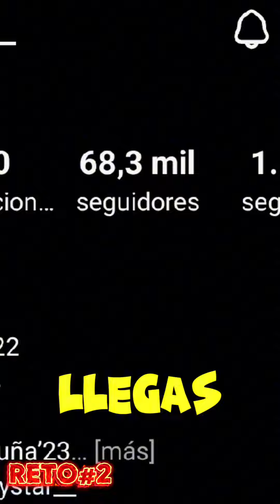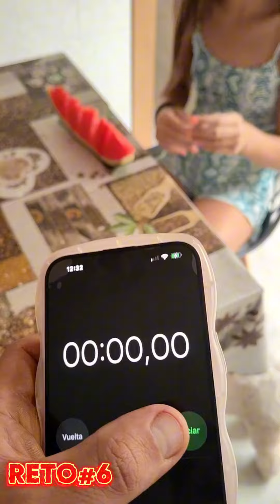💣🔥 RECOPILACIÓN DE RETOS 💣🔥 LAS TRAVESURAS DE LUCIA 💕 (JULIO 2024) #2